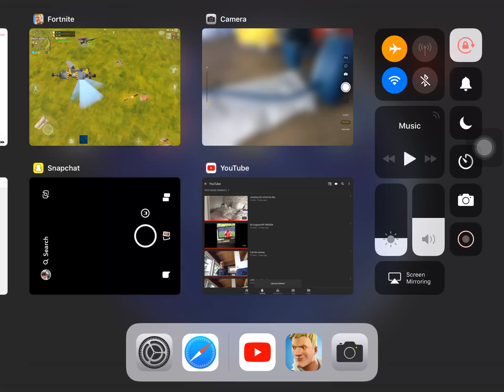Blooper Fail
Lol